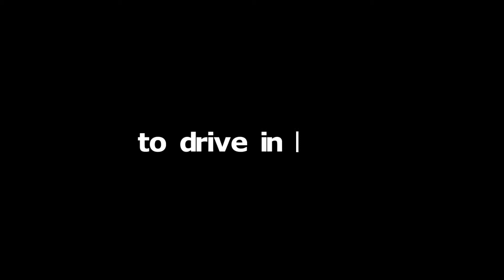How difficult is it to drive in China at night? - DDPAI Dash Cam Compilation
DDPAI IS WORLD’S LEADING SOCIAL DASH CAM BRAND.